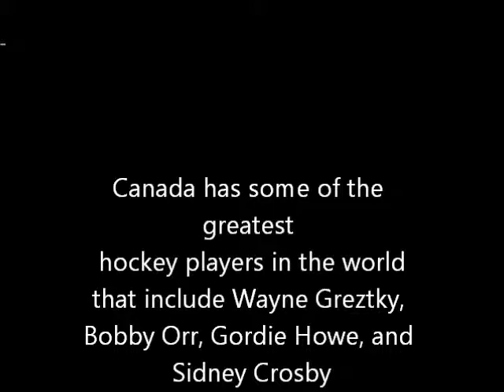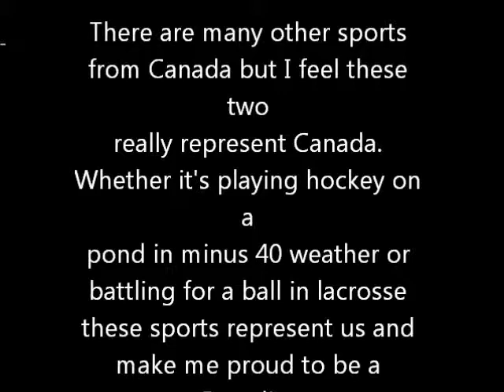Canadain movie luke kostyk